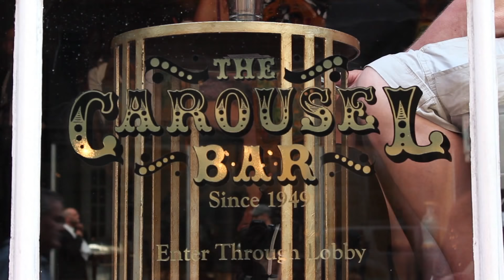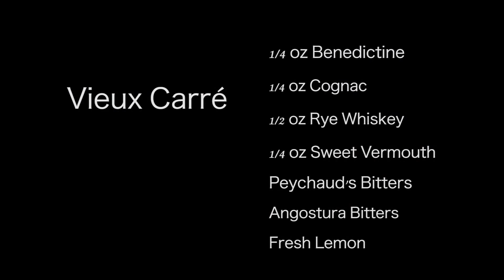How to Make a Vieux Carré | Vieux Carré Cocktail Recipe | Allrecipes.com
This drink was invented in 1938 by Walter Bergeron, the head bartender at the Monteleone Hotel in New Orleans, and is named after the French term for what we call "The French Quarter" ... le Vieux Carré ("Old Square").  This drink is as representative of the city as the neighborhood:  Strong, fun, and a little bit crazy!  Learn how to make it today!